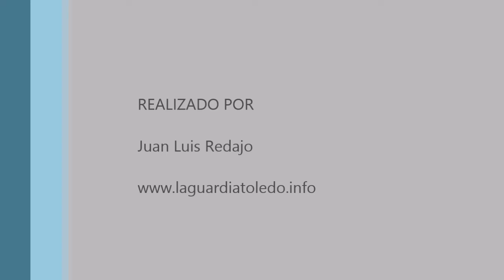Golondrinas a la puesta sol. La Guardia (Toledo)